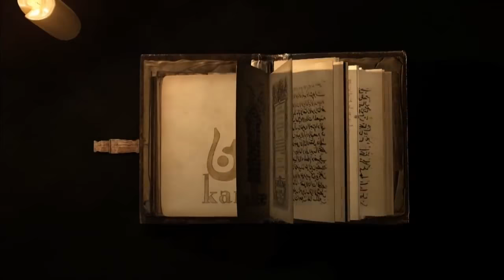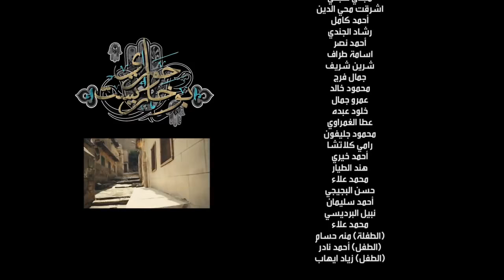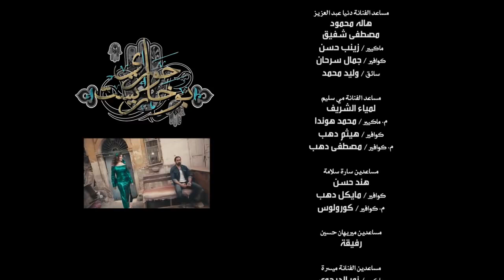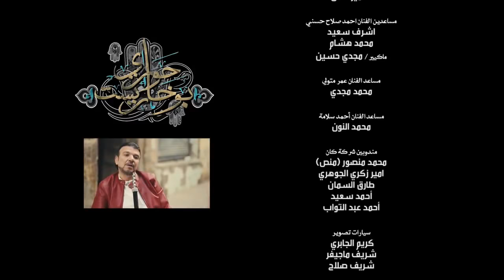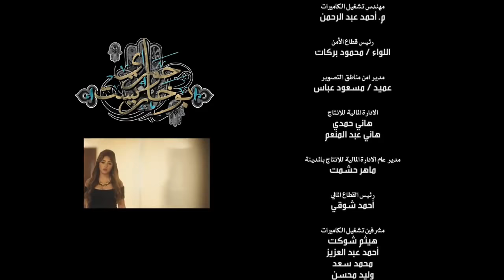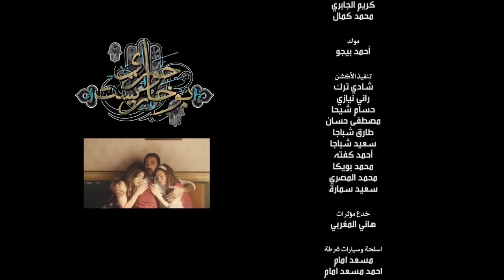أمير كرارة ( حوارى بوخاريست ) الحلقة | 7 | - 7AWARY BO5AREST - Amir Karara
بطولة : أمير كرارة - دينا - مي سليم - عمر مصطفى متولى - دنيا عبد العزيز - سارة سلامة

تأليف : هشام هلال
إخراج : محمد بكير
سنة العرض : 2015